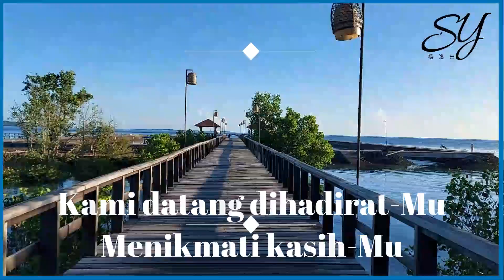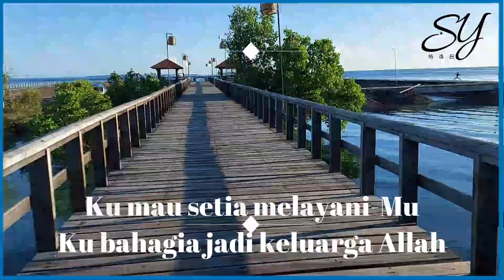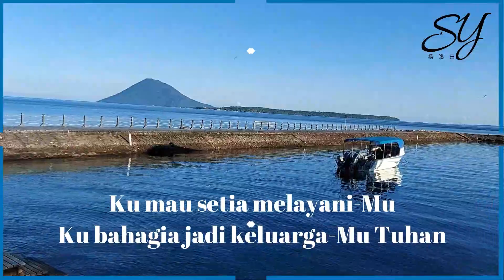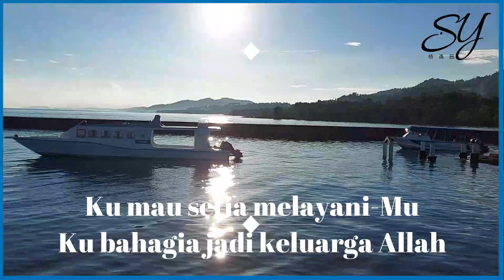KELUARGA ALLAH [plus lirik] | Cover by Max Awaloei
Kami datang dihadirat-Mu
Menikmati kasih-Mu
Membawa seisi rumahku
Sujud menyembah-Mu

Kami datang dihadirat-Mu
Menikmati kasih-Mu
Membawa seisi rumahku
Sujud menyembah-Mu

Ini keluargaku, Tuhan
Berkati dan lindungi semua
Jagaiku dan seisi rumahku
Sampai akhir hidupku, Tuhan
Ku mau setia melayani-Mu
Ku bahagia jadi keluarga Allah